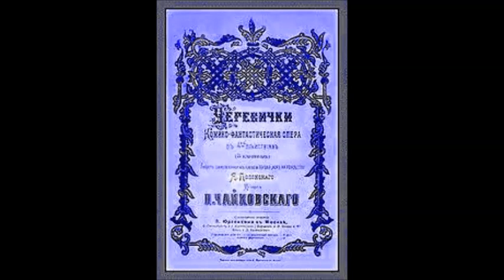Чайковский Дуэт Оксаны и Солохи из оперы Черевички Елена Кругликова Елизавета Антонова